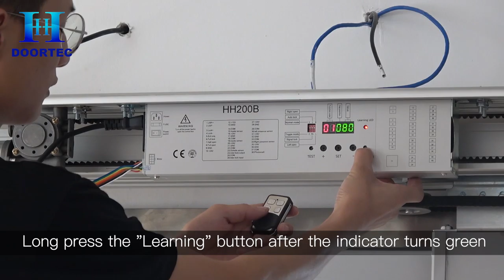Doortec DTSC2000 European design Telescopic sliding door operator for Heavy door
Model: DTSC2000
Type: Single open/double open
Single open: Two moving door, one fix door
Double open: Four moving door, Two fix door